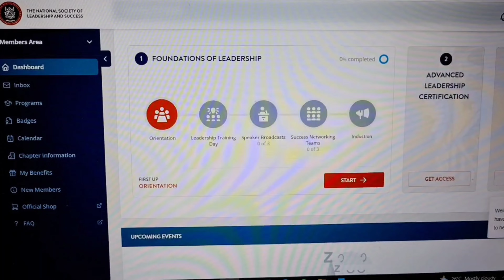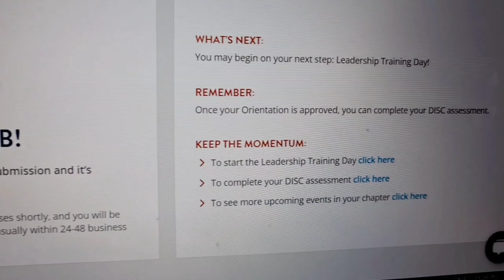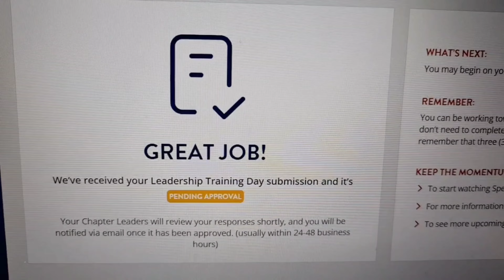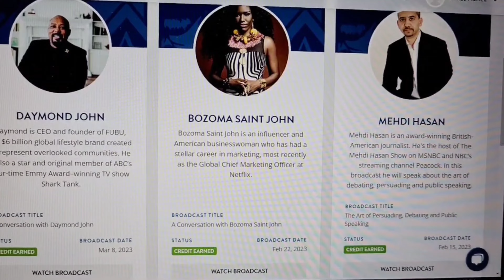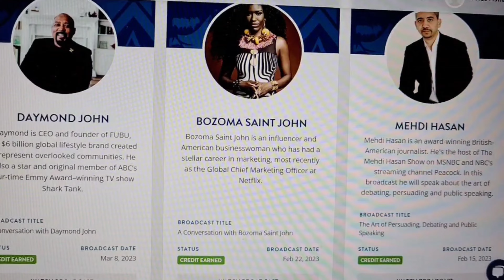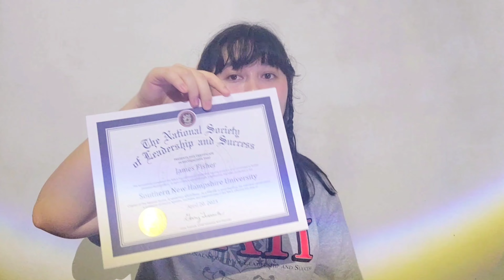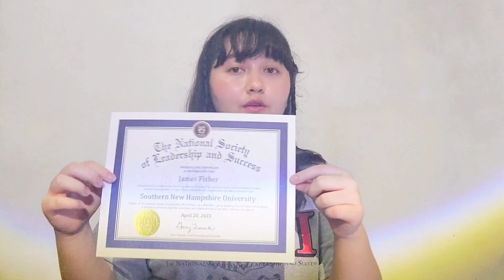How I became an NSLS member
Hello everyone! I'm James and this is how I joined the National Society of Leadership and Success @TheNSLSofficial. In this video, I provide information about the prerequisites, share my induction experience, and show you what I received in my membership kit. Hope you found this video insightful and interesting!

00:00 Intro
00:12 GPA & requirements
00:49 invitation
01:34 orientation
03:29 cookies
04:44 discussions
06:01 tasks
08:05 induction
08:15 price
08:43 shirt
09:16 certificate
10:16 future plans
10:53 Outro